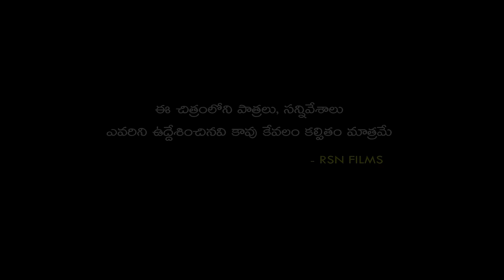అప్పుకిందికి పట్టుచీర | APPUKINDIKI PATTUCHIRA | VILLAGE COMEDY SHORT FILM | 2024 RSN FILMS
అప్పుకిందికి పట్టుచీర
# APPUKINDIKI PATTUCHIRA

CAST & CREW

PRASAD PUDARI
RAJINI
MOUNIKA
RAMESH PAYYAVULA
ADITYA

 EDITING - POSTER DESIGN
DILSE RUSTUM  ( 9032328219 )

STORY - DAILOGUES
MANISH MUKKERA

 DIRECTION
SAI PUSALA

PRODUCER
LAXMI GAYATRI

shankarravalicomedy suman ravali comedy videos,
suman shankar comedy  ravali comedy,
ravali comedy videos,
telangana comedy short film,
telugu comedy videos latest,
suman goud latest short films,
suman goud latest comedy,
maa telangana muchatlu,
maa telangana muchatlu latest,
ravali videos village videos Mr Mllikharjun Village Telugu Comedy,
Niharika Mallikharjun Short Film,
suman shankar comedy
ravali videos village videos